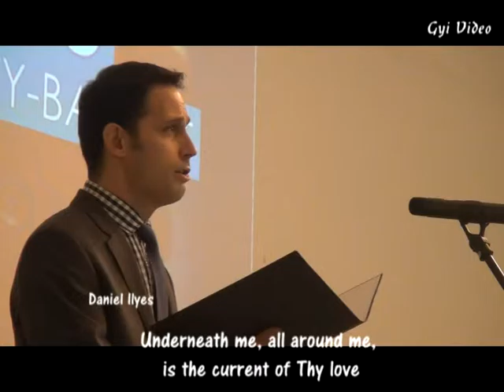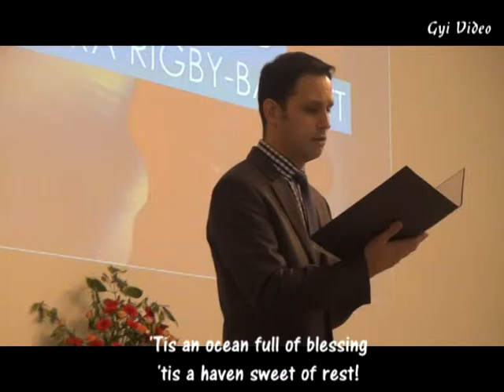Newbold Church Daniel Ilyes 1 Oct 2016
Oh the deep deep love of Jesus, by Daniel Ilyes, at Newbold Church, 1 Oct 2016.